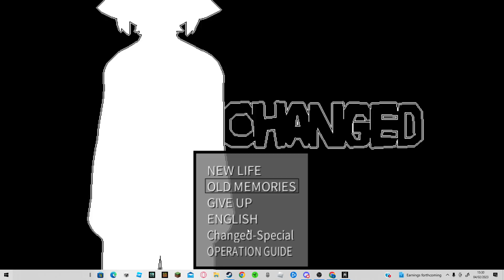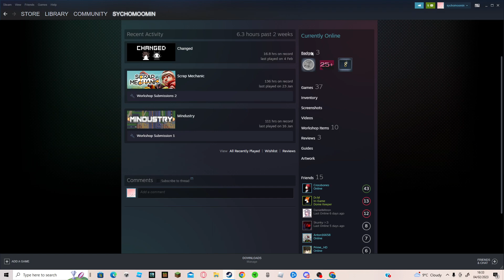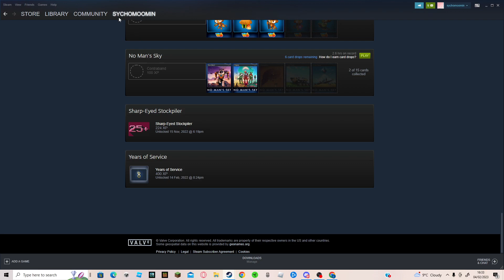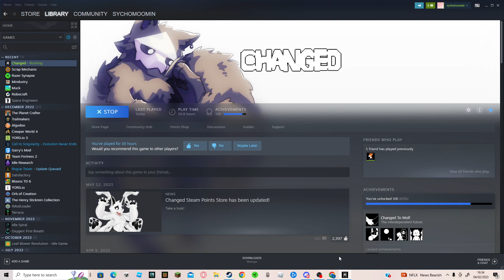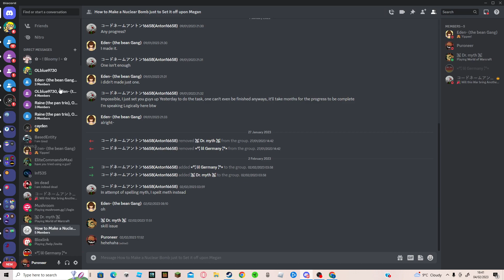changed suffering part 2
oh god not them
oh god not the stupid lion
AAAAAAAAAAAAAAAAAAAAAAAAAAAAAAAAAAAAAAAA